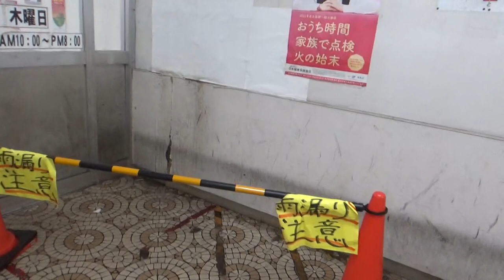また出ました！！本当に降るかな？？ 大和高田市 大雨警報 １００mｍ以上の予報 検証してみた。アーケードの雨音は轟音でしたが・・8.10午後 帰りに高田川を見ると 水かさがあと１．５mで越水 怖いな！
また出ました・・大和高田市　大雨警報　１００mｍ以上の予報　検証してみました。アーケードの雨音は轟音でしすが・・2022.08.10　午後　帰りに高田川を見ると　水かさが１．５mくらいで越水　１時間半くらいでこのような水量です。2時間以上降り続くと間違いなく　氾濫堤防決壊の可能性が・・